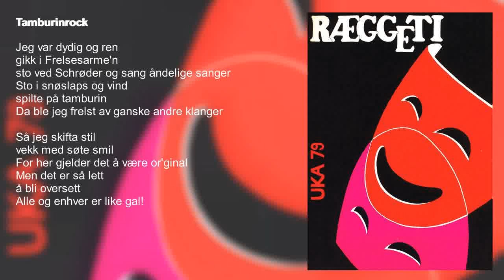Tamburinrock (UKA-79 nr. 7)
Tamburinrock.

UKA-79 Ræggeti.
Studentersamfundets Interne Teater.
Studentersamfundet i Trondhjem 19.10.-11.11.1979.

Ensemblet:
Anitra Terese Eriksen.
Bjørn Asle Tollan.
Brit Wiedswang.
Dag Bøthun.
Frode Bakken.
Heidi Christiansen.
Helge Skjelstad.
Hilde Roald Bern.
Lise Beate Siverts.
Magne Rimestad.
Marit Solbu.
Morten Sand Andersen.
Svein Gladsø.
Tine Marit Mehl.
Tore Johs Bakken.
Tove Øwre.

Orkesteret:
Eirik Lie - Gitar, dirigent.
Gisle Jonsson - tangenter.
Ketil Rudjord - bassgitar.
Kristoffer B. Jensen - trommer.
Lars Ofstad - tenorsax/klarinett.
Per Arild Skorgen - tangenter.
Svein Høyer - altsax/klarinett.
Vidar Berg - tenorsax/klarinett.

Tekst: Frode Bakken/Idar Lind.
Musikk: Eirik Lie.
Regi: Arnulf Haga.
Musikalsk leder: Eirik Lie.

Forfatterkollegiet:
Bitte (Johannesen) Kverum.
Dordi Fiskum.
Frode Bakken.
Idar Lind.
Svein Gladsø.

Plakat: Tor M. Hetland.

Foto:
Fotogjengen (foto.samfundet.no).

Lyd: Forsterkerkomiteen.